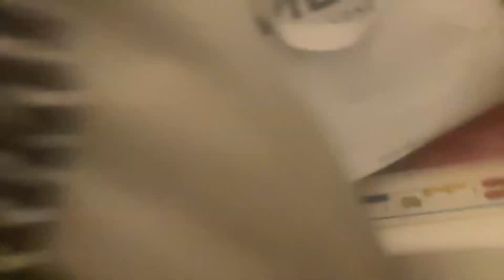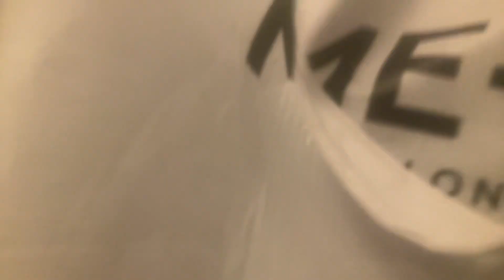March 22, 2024